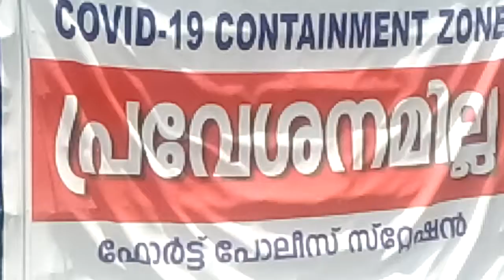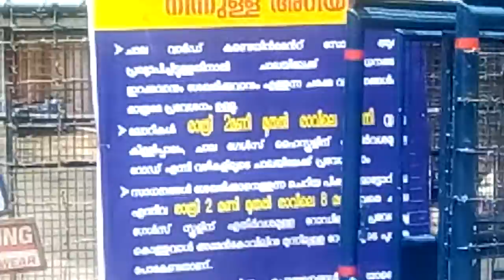ചാല കമ്പോളം കണ്ടെയ്‌മെന്റ് സോണായി, അടച്ചുപൂട്ടി